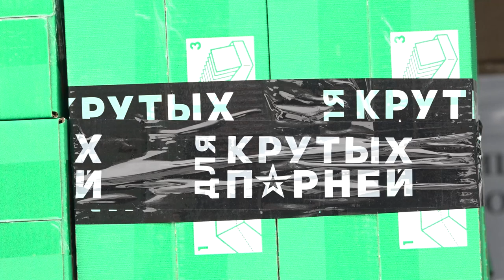Автопробег с подарками для участников СВО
Патриотический  автопробег в поддержку наших военнослужащих прошел в Одинцове. Колонна автомобилистов стартовала от Георгиевского храма и направилась в сторону Донбасса, чтобы передать гуманитарный груз и подарки ко Дню защитника Отечества солдатам.